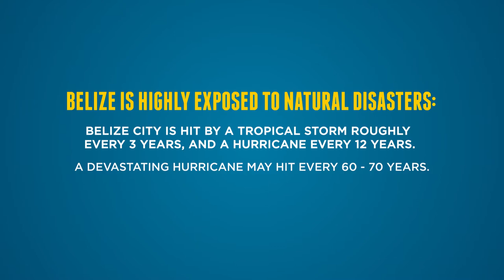Flood mitigation: stemming the tide in Belize City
Check out how through this flood mitigation program we are helping Belize City to reduce severity of flooding caused by tropical storms and climate change.